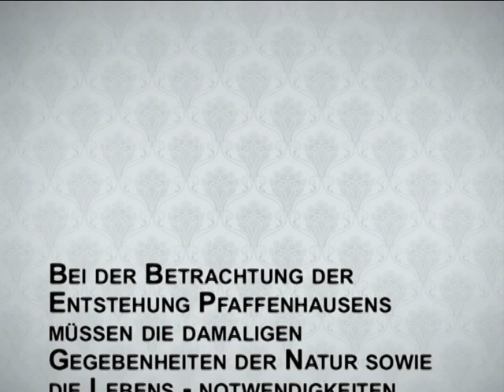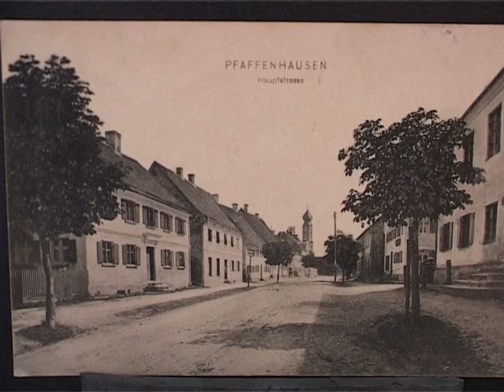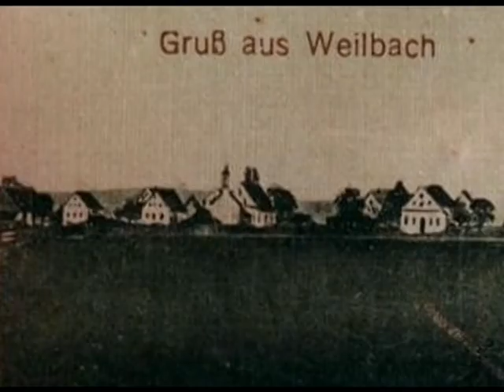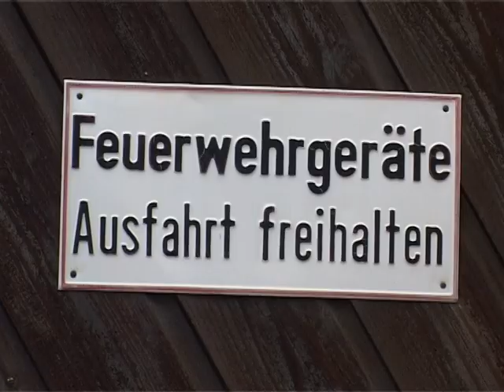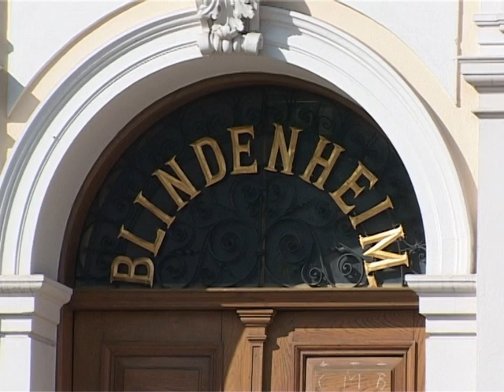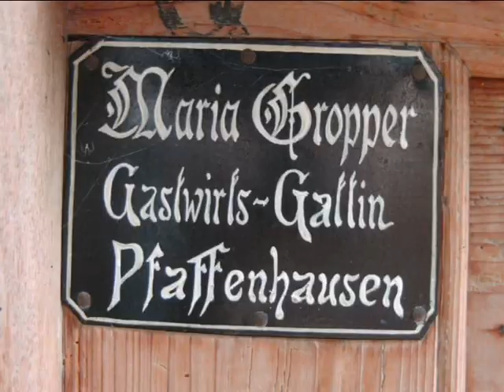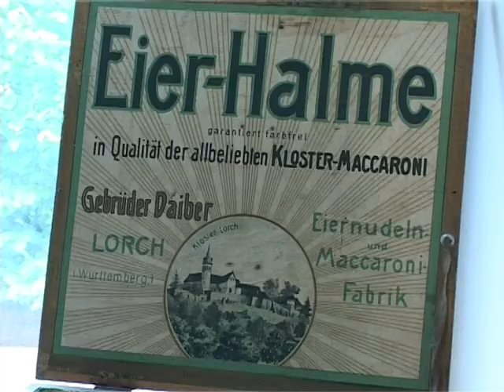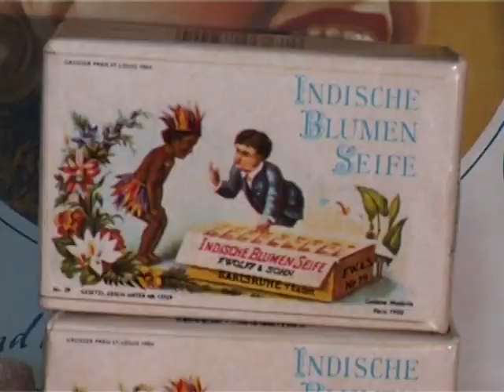Pfaffenhausen Film - Teil 1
Vom historischen Marktflecken zum Kleinzentrum